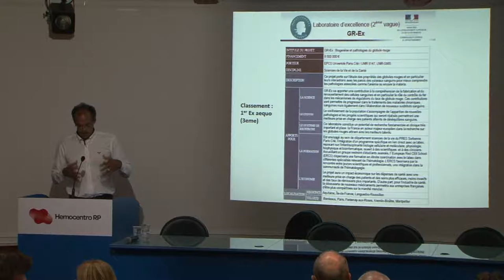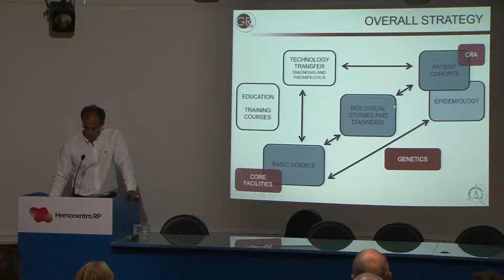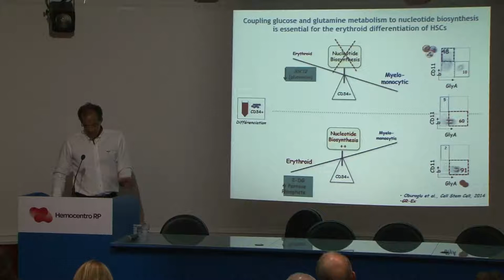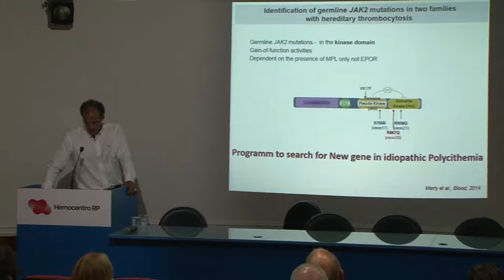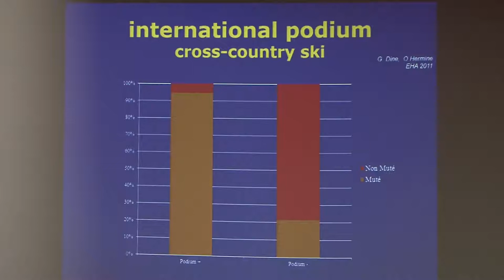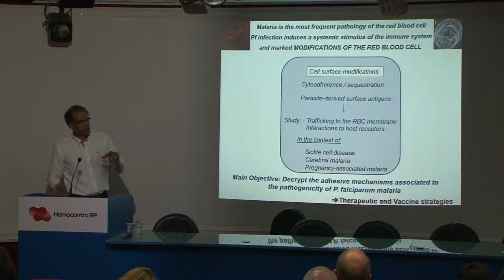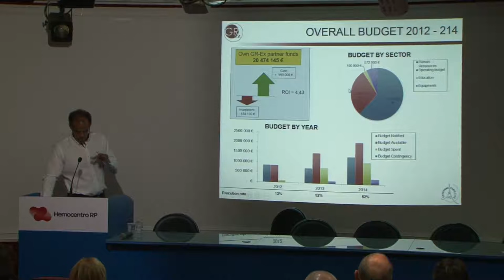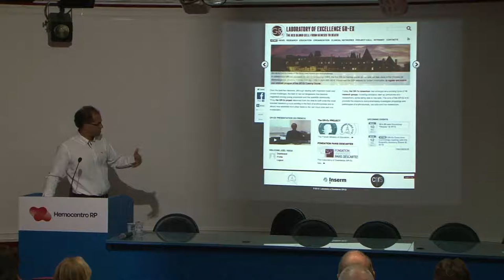Olivier Hermine - The French Laboratory of Excellence on the Red Blood Cell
Workshop on Hematology - September 3, 2015 - USP and Université Sorbonne Paris Cité.